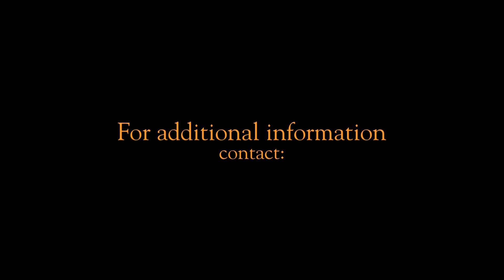Ocala Horse Farm 191A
sound track: youtube library